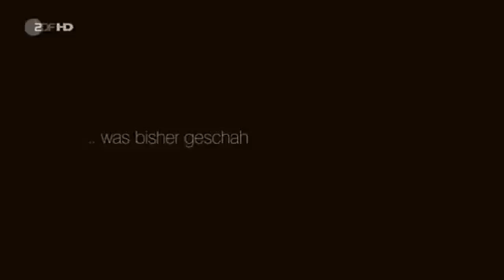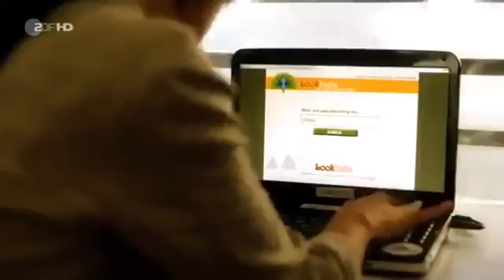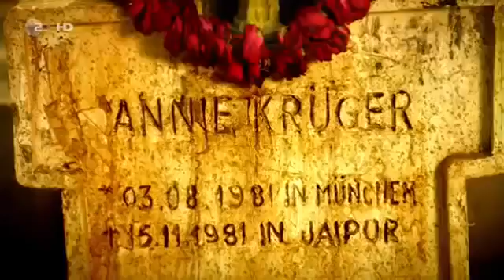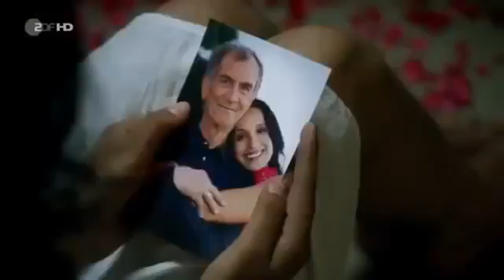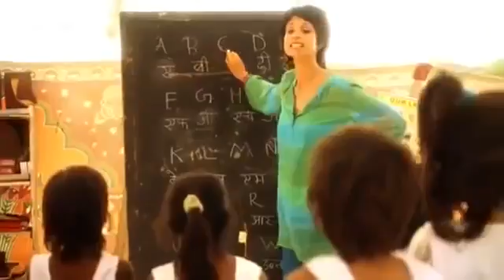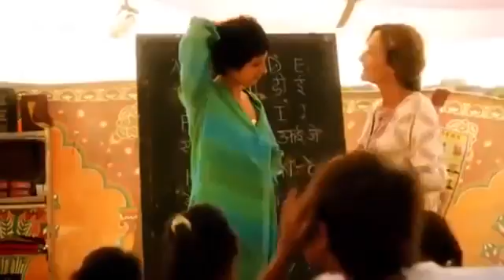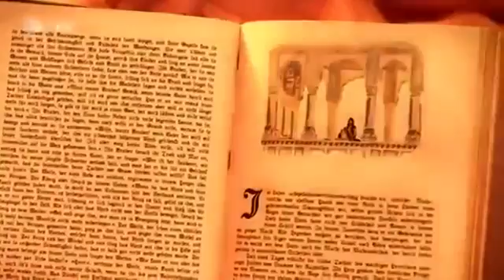Das Mädchen mit dem Indischen Smaragd 2